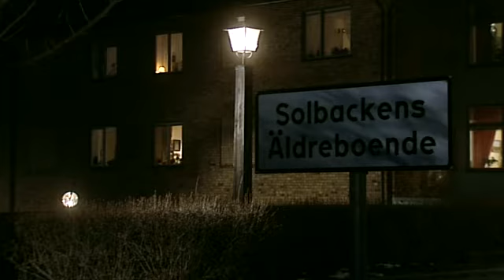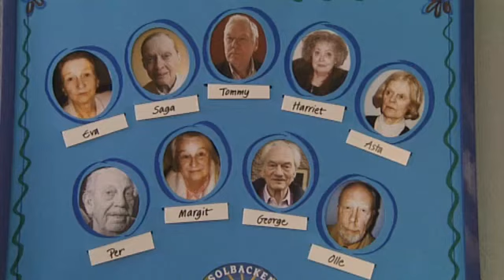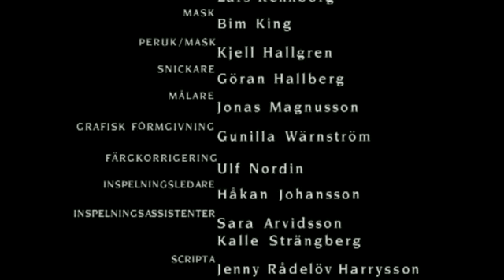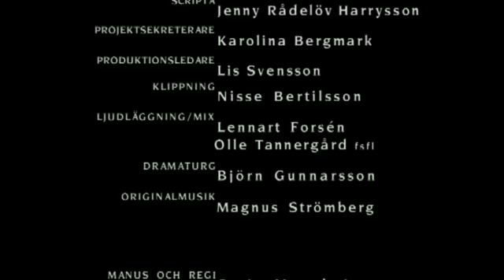Solbacken avd E (Carin Mannheimer, SVT 2003)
Dramaserie i 5 delar.
Sagas begravning - slutet av sista delen.